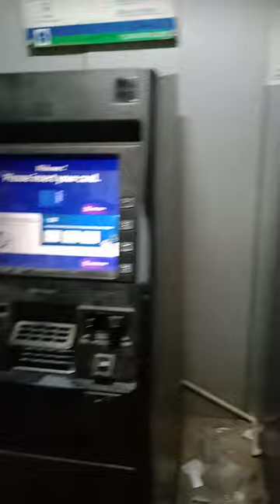SBI ATM is Dustbin in Visakhapatnam.